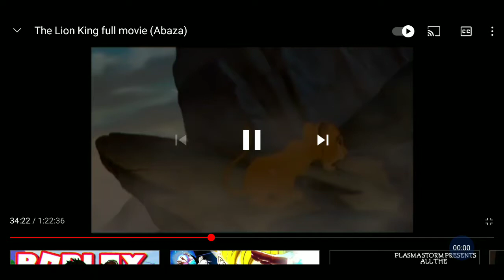The Lion King - Mufasa's Death (Abaza) re-uploaded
i tried again ;-;